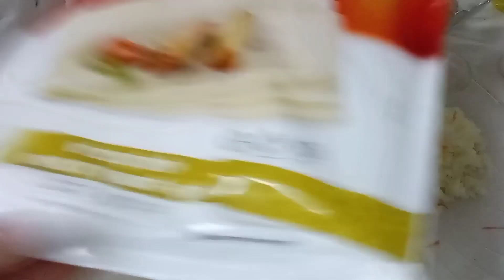Belen Bautista:chicken breast lumpiang shanghai.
Belen Bautista:Chicken breast lumpiang shanghai madaling gawin sa presyong kayang kaya pwedeng png ulam at png meryenda.
Engredients:
1/2 kilo giniling na pecho ng manok.
1 carots ginadgad
1/2 bell pepper chop ng maliliit
1 sibuyas
4 na ngipin ng bawang
1 tsp.chicken powder
1 tsp.blk pepper
1 tsp.salt to taste depende sa gagawin ninyo kung gaano kadami.
1 itlog at wrapper.pghaluluin lahat at at tsaka balutin sa wrapper at ipreto med.heat para d masunog.
   SUBSCRIBES!!! God bless.